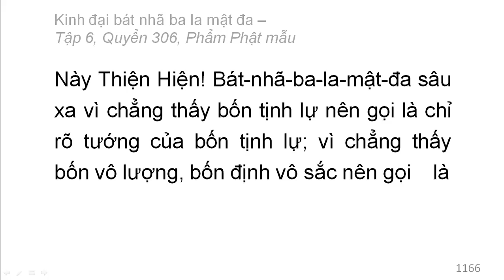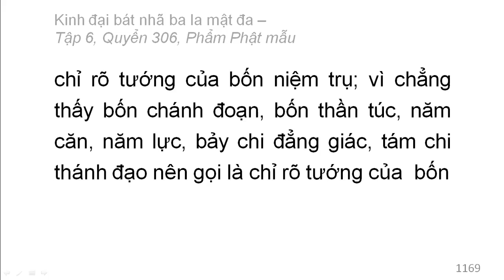600 quyển Kinh Đại Bát Nhã Ba La Mật Đa: Quyển .../600 (tiếp) (đọc lần 2)